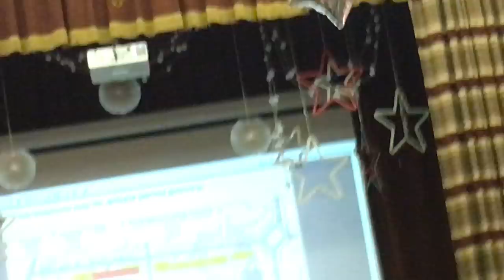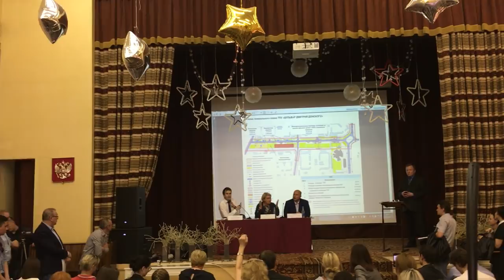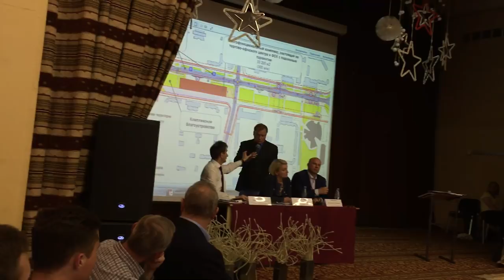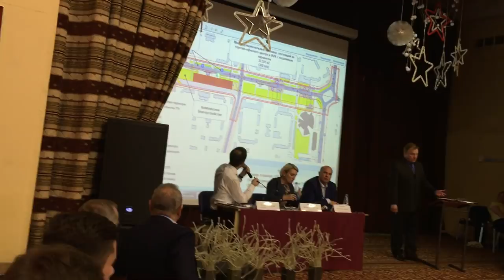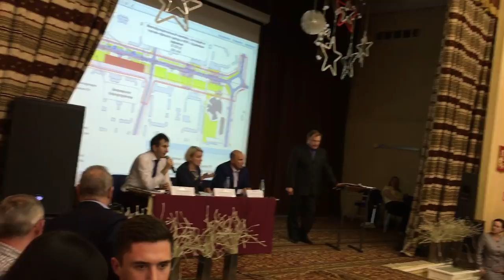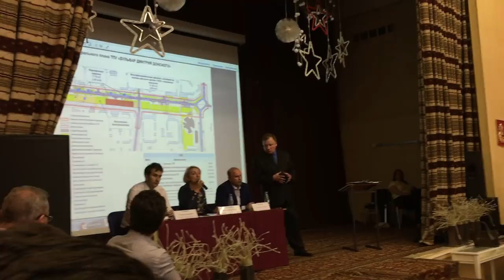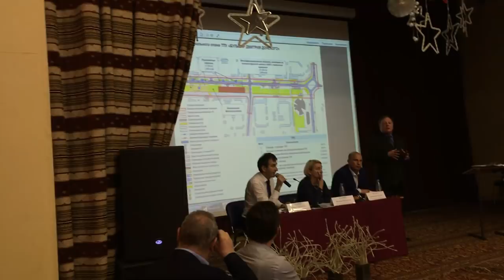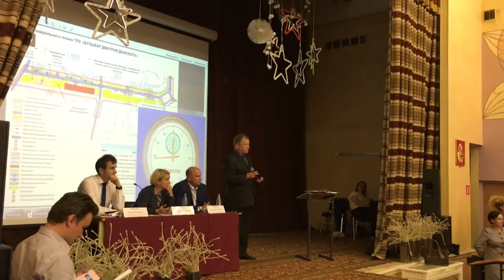Общественные слушания по ТПУ Северное Бутово. 3 мая 2018 года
Запись общественных слушаний по проекту ТПУ и многофункционального комплекса на бульваре Дмитрия Донского в Северном Бутове, состоявшихся 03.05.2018 в актовом зале школы №1356. Начало записи в 19:28.